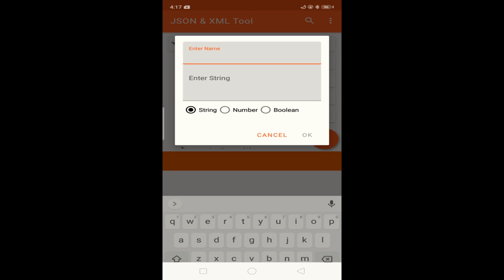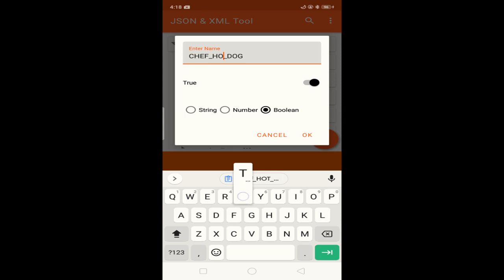Prison Empire Tycoon Cheat and Tricks - SKINS / HOT CHEF, No MOD, No Root APK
TIPS & TRICKS! Everything You Have To Know in Prison Empire Tycoon Hack / Cheat - Unlimited money / MOney hack/tricks. no mod apk, no root

applicable only on version lower than 2.2.0